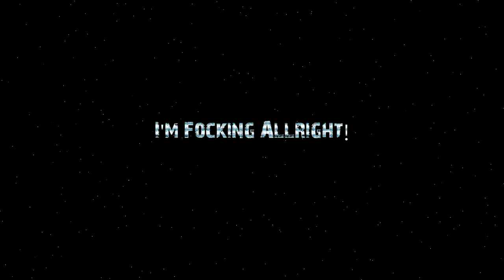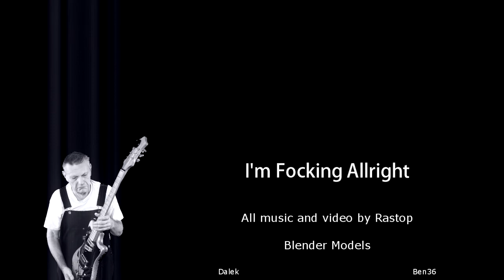I'm Focking Allright - new music video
Rastop's new music video